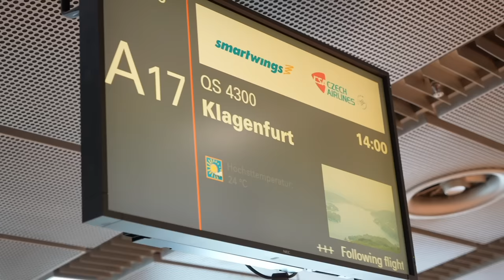Austria, here we come! │HKS Tour 2023 - Villach, Austria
Our time in Germany has come to an end, but we have one more concert to give in Villach, Austria tonight before we head home - and we are travelling across the border in style!

Hong Kong Sinfonietta in Germany & Austria (Villach, Austria)
7.5.2023 | 7:30pm
Josef-Resch-Saal, Congress Center Villach

Music Director Emeritus/Conductor: Yip Wing-sie
Cello: Sebastian Klinger
Composer: Charles Kwong (HKS Artist Associate 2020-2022)

Programme
Charles Kwong - Pastoral – after we perish (2020) (Commissioned by Hong Kong Sinfonietta)
Tchaikovsky - Variations on a Rococo Theme, Op 33
Stravinsky - Concerto in D for String Orchestra
Prokofiev - Classical Symphony, Op 25